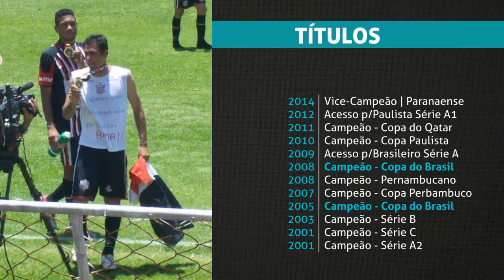FÁBIO GOMES - Volante (2013-2014)